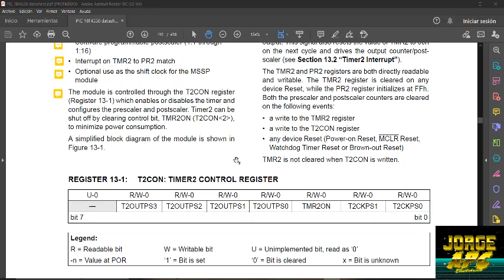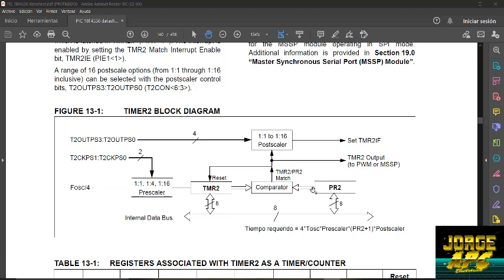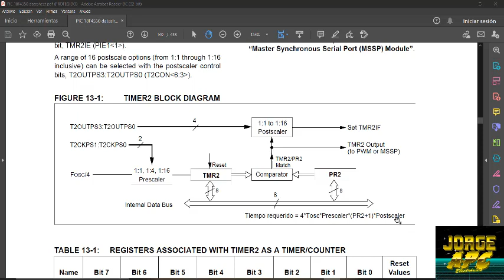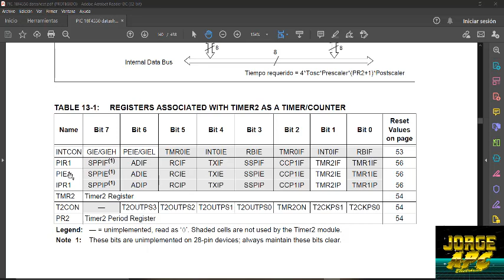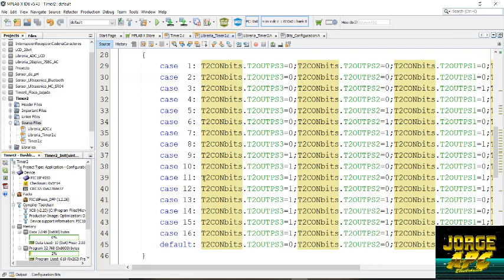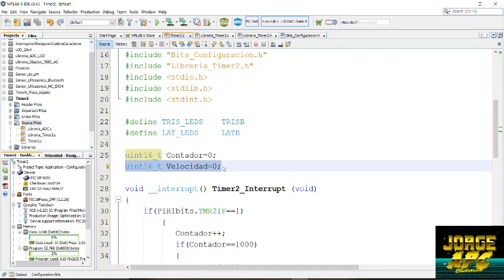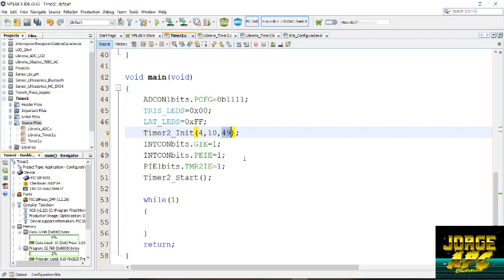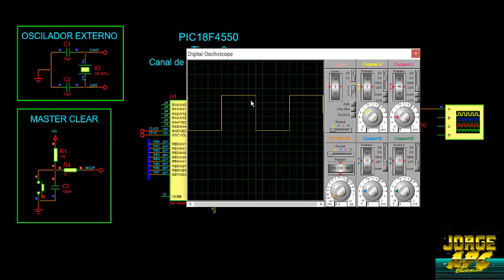PIC18F4550 ¿Cómo configurar Timer 2 interrupción por comparación? MPLAB X XC8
El módulo Timer 2 del PIC18F4550 cuenta con las siguientes caracteristicas:

Modo temporizador
Registro TMR2 y PR2 de 8 bits
Prescaler programado por software con valores de 1, 4 y 16
Postscaler programado por software de 1 hasta 16.
La interrupción se produce cuando el registro TMR2 iguala al registro PR2
Usado opcionalmente como fuente de reloj para el módulo MSSP
El módulo es controlado a través del registro T2CON, el cual habilita o deshabilita el timer2 y configurar el prescaler y postscaler.
Para minimizar el consumo de energía se puede apagar el Timer2 a través del bit TMR2ON del registro T2CON.

Jorge APC